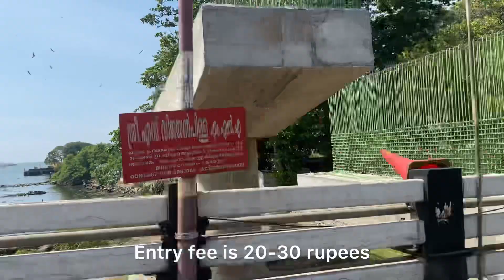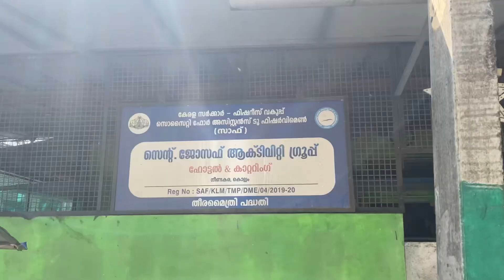നല്ല ഫ്രഷ് മീൻ, ഇവിടെ ഉണ്ട്!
Embark on a coastal adventure with me as we explore the vibrant Needakara Harbour! Join the journey to discover hidden gems and a bustling fish market where you can snag the freshest catch at unbelievable prices. 🌊🎣 Dive into the local culture, negotiate like a pro, and relish the excitement of bringing home the ocean's bounty. This vlog is your passport to a seafood extravaganza on a budget!